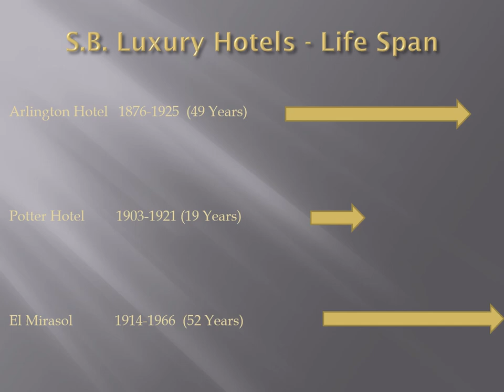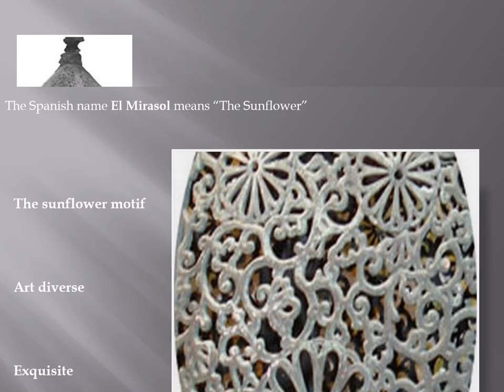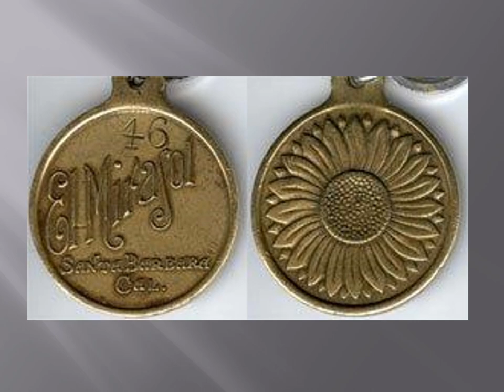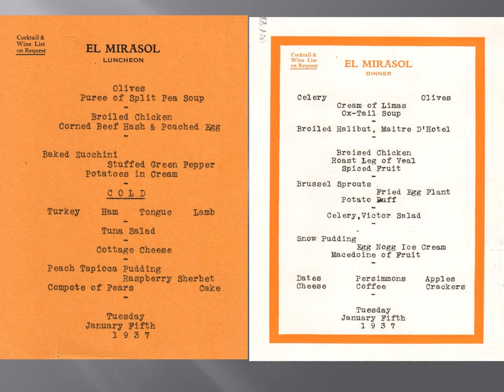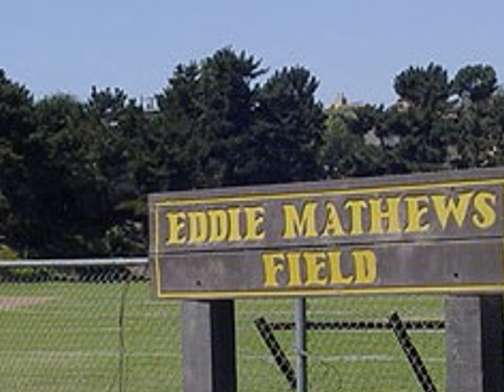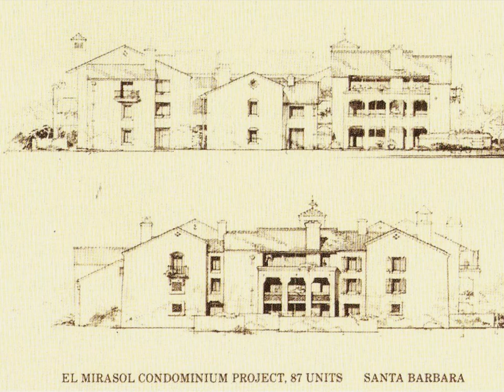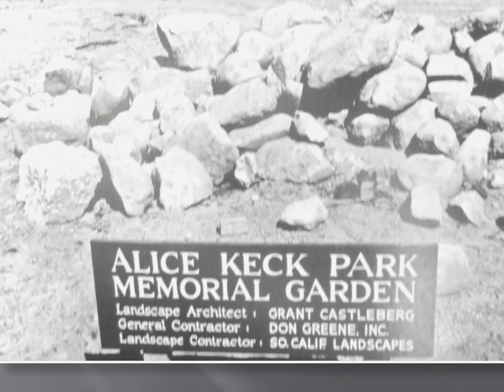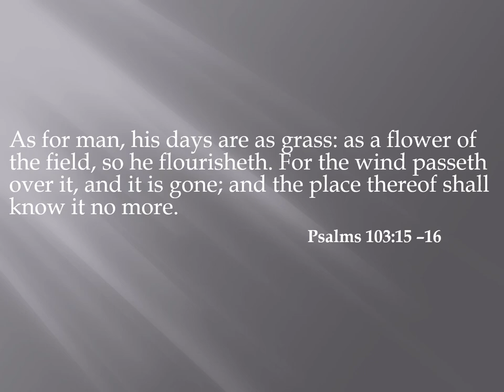El Mirasol Hotel & Alice Keck Park Memorial Gardens #3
The history of the exclusive El Mirasol Hotel and the Alice Keck Memorial Gardens built on it's ruins.

This presentation is dedicated to the memory of my friend Dr. Sey Kinsel. He will be missed by all in Santa Barbara.